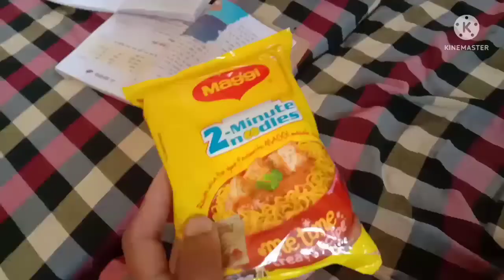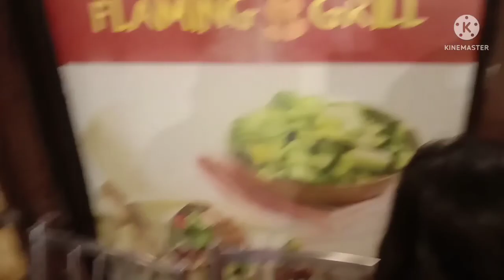Going to Dalake 🌌 in Srinagar at night 🌌 😃 vlog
Going to Dalake 🌌 in Srinagar at night 🌌 😃